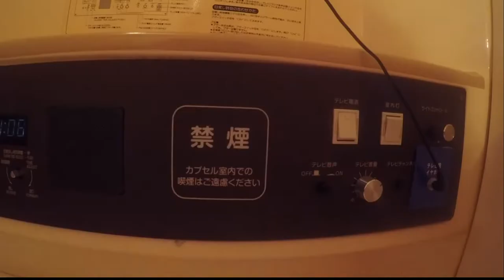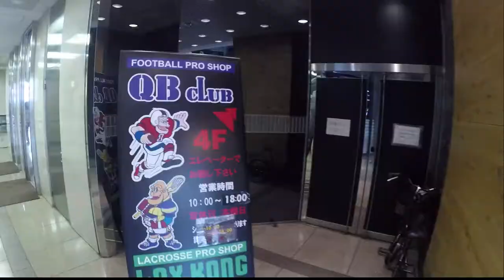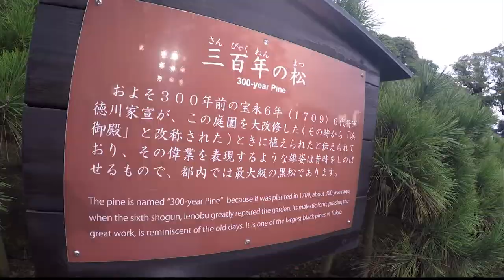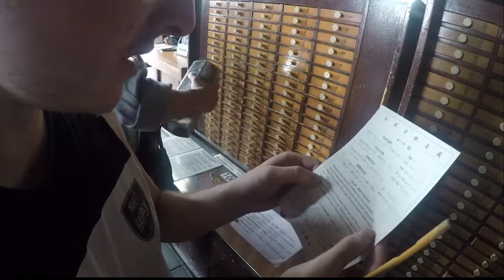Streets of Tokyo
A few short episodes of my time wandering Tokyo with my friends!

Thanks to these guys for the sounds and music!
NEKZLO - ALIVE
NOWE - LEGENDARY
IKSON - ROOFTOP
IKSON - CALLING
Dyalla - Wonderful
Dyalla - Happy